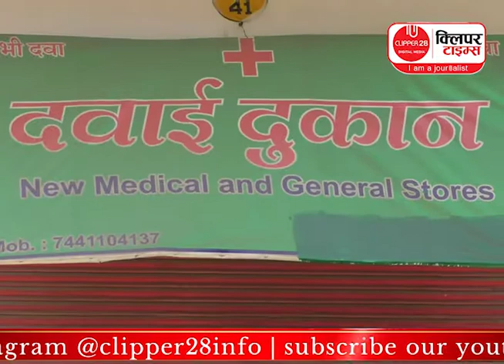मेडिकल के अन्दर ही युवक को उतार दिया मौत के घाट | CLIPPER28 | RAIPUR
मेडिकल के अन्दर ही युवक को उतार दिया मौत के घाट